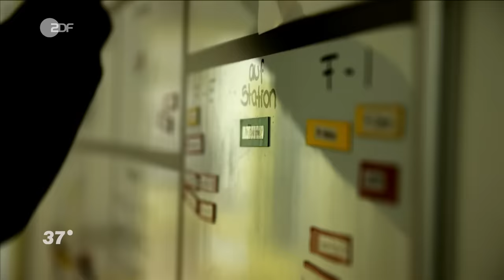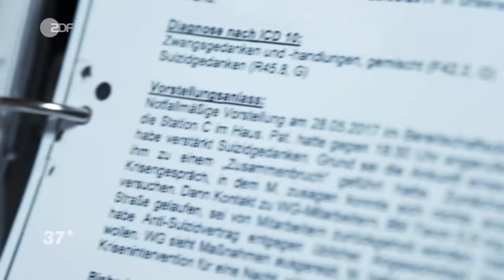Unsichtbar krank - Marios Leben mit psychischen Erkrankungen I 37 Grad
Mario ist humorvoll und lacht viel. Niemand sieht ihm an, dass er mit Erkrankungen wie Schizophrenie und Zwangsstörungen lebt. Er wünscht sich, als psychisch Kranker mehr Akzeptanz zu bekommen.

Seit er denken kann, wurde Mario gemobbt, ausgegrenzt und geschlagen. Mit 16 Jahren bekommt er Ängste und Zwänge, traut sich nicht mehr an Rissen auf dem Asphalt vorbei, entwickelt einen Waschzwang. Als er zum ersten Mal stationär in einer psychiatrischen Klinik ist, geht es ihm wider Erwarten gut. Plötzlich wird er gesehen, gehört und ist Teil einer Gruppe. Seine Not findet Verständnis und Akzeptanz. Nach jeder Entlassung geht das Dilemma wieder von vorne los, bis er erneut in eine Klinik geht. Diesem Teufelskreis erliegt Mario schon bald, und so werden die Aufenthalte länger, die Zeiten zu Hause immer kürzer. Im entlegenen Dorf, in dem er aufgewachsen ist, lebt er im Souterrain seines Elternhauses. Dort ist er mit seinen schlimmsten Triggern konfrontiert: der Einsamkeit und der Vergangenheit. Mario will es schaffen, in seinem Leben anzukommen und ohne Klinikaufenthalte zurechtzukommen. Am besten gelingt ihm das in der Schauspielschule. Er träumt davon, Schauspieler zu werden und auch außerhalb von Kliniken ein soziales Umfeld aufzubauen, das ihn so akzeptiert, wie er ist. Mario ist es ein großes Anliegen, dass Menschen mit psychischen Erkrankungen mehr Akzeptanz und Verständnis von der Gesellschaft bekommen.

Regie:  Anabel Münstermann
Kamera: Philip Flämig, Harald Schmuck
Ton: Mike Glöckner, Tillmann Both
Schnitt: Joachim Wölcken
Redaktion ZDF: Uschi Hansen
Produktion ZDF:Christian Stachel